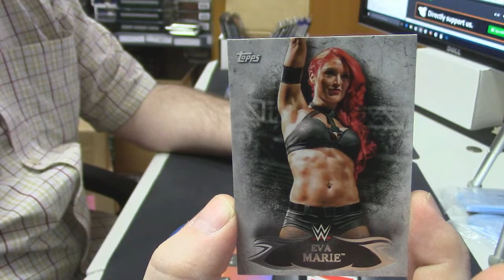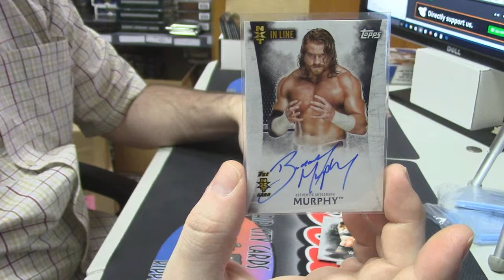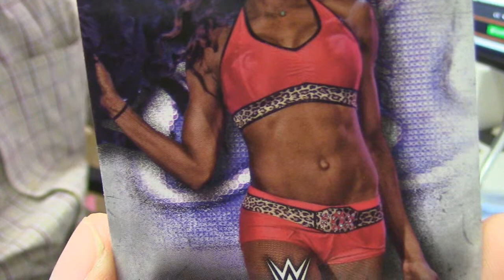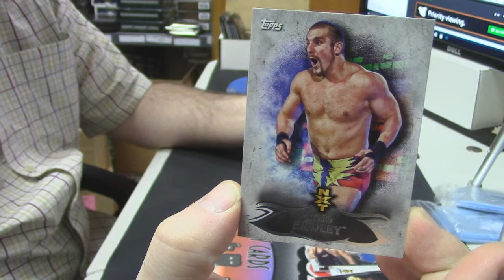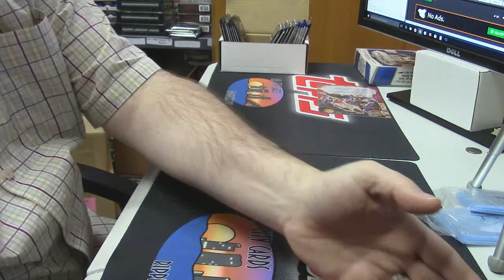WWE Pack insanepjc